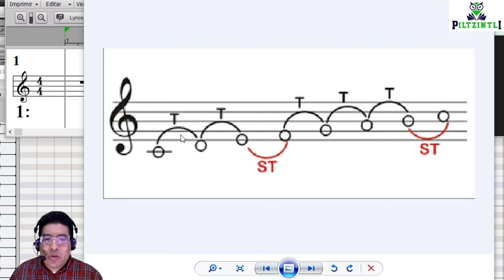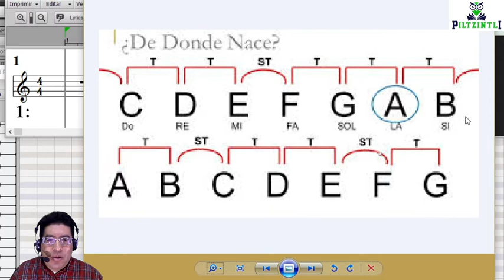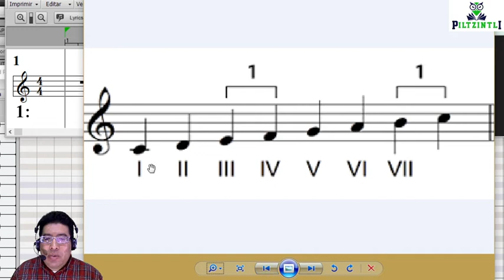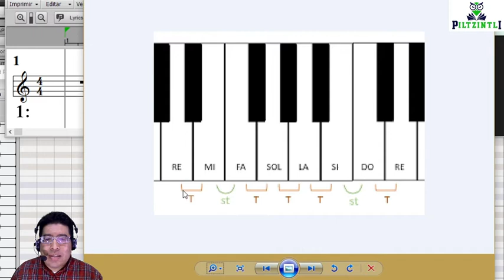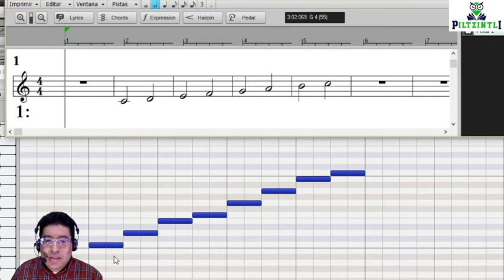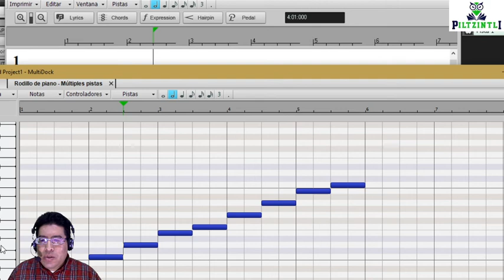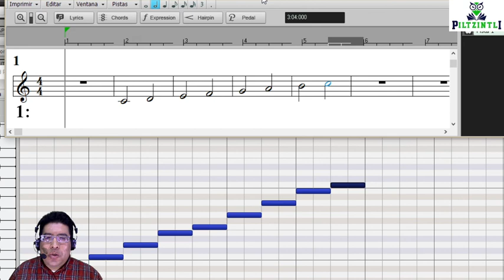Armonía 1 Nivel Básico - Pierdele el miedo a la partitura usando Cakewalk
Abordamos conceptos basicos de Armonia, tono, semitono y escala mayor.